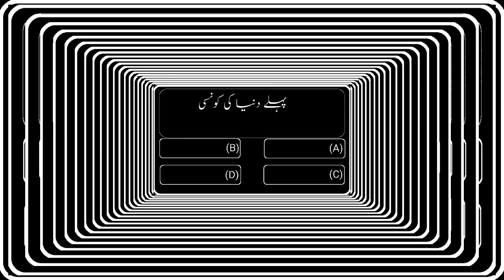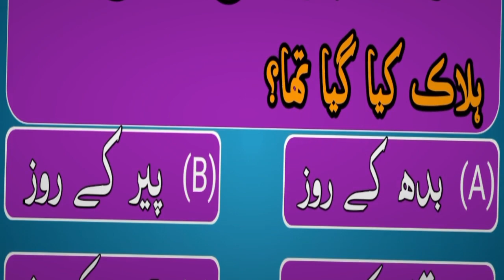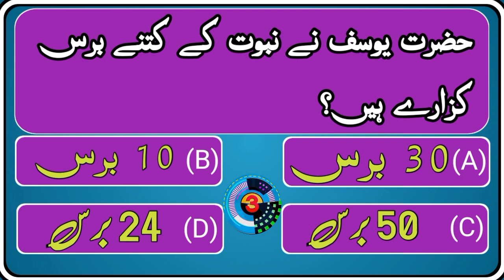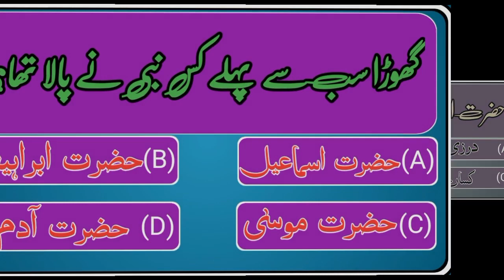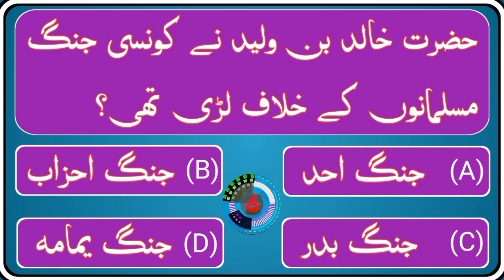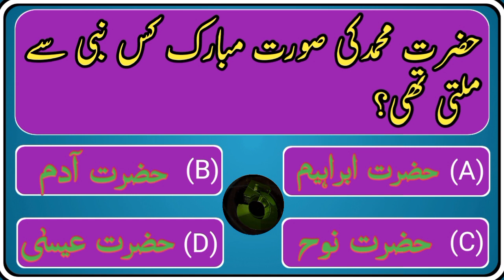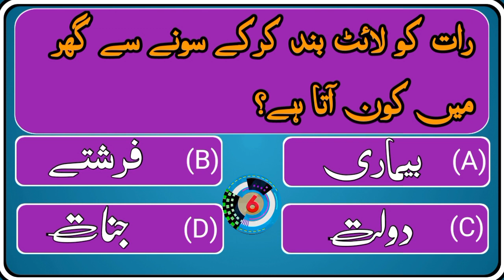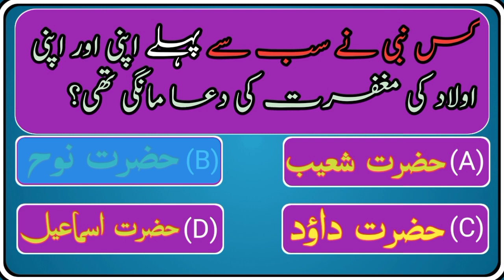Sub Se Pehle Duniye Ke Kon Se Nehmat Atha Lea Jea Gie || اسلامک سوال جواب | Islamic sawal jawab Mcq.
ghora sab say pehly kis nabi nay pala tha

rat ko ghir ma right band kar kay sony say ghir ma kon ata ha

hazrat yousif ka paisha kya tha

quran majeed nay shateen ka bhi kn lago ko kha ha

sab say oehlay dunia ke kon sai nahmat atha lai jai gi

sab say pehly arabi zaban bolny walay kon thy